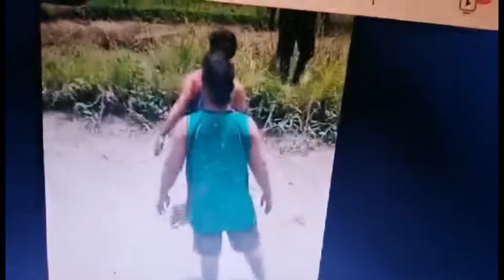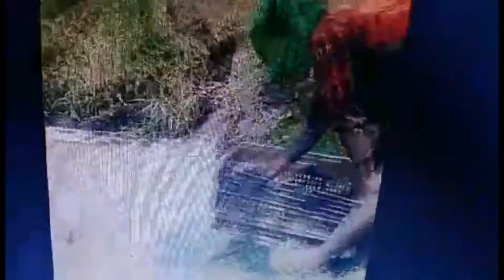Manakop Kita sang Tilapia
Ang masarap na pang ulam at pagkikitan ang pagiging Tilapia Breeders .